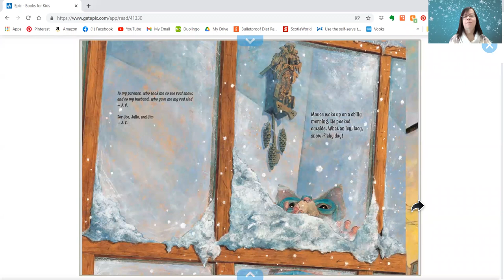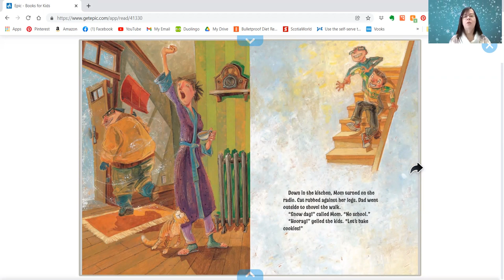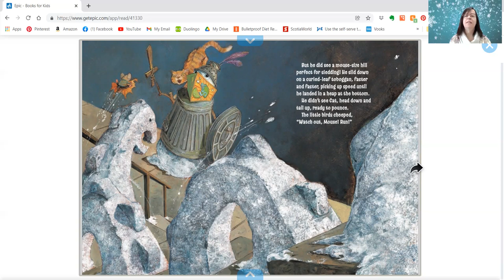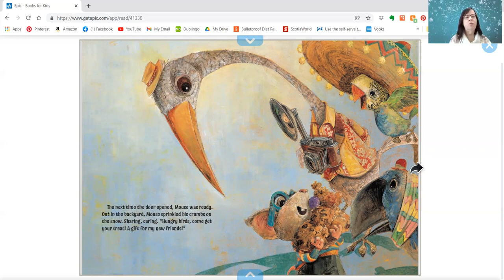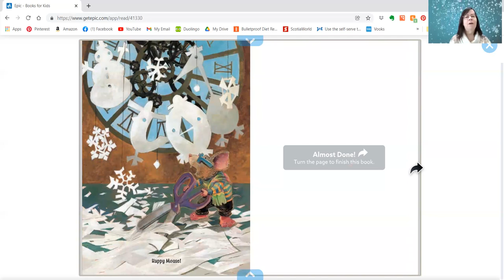PixieLin's Storytime: Snow Day for Mouse by Judy Cox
When the children have a snow day, it's fun for mouse too.